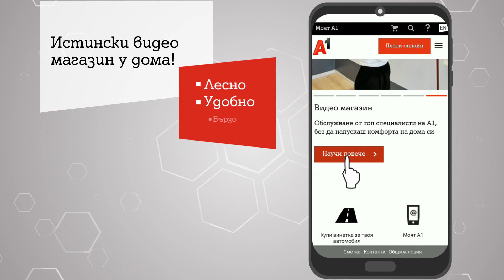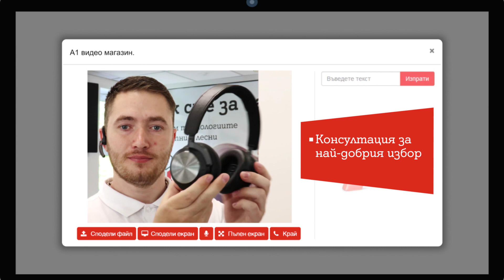А1 Видео магазин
Научи как лесно, бързо и удобно можеш да получиш видео консултация от наш служител, за да избереш най-доброто за себе си устройство. А след това да го поръчаш директно онлайн.